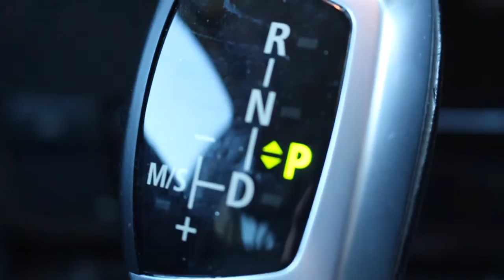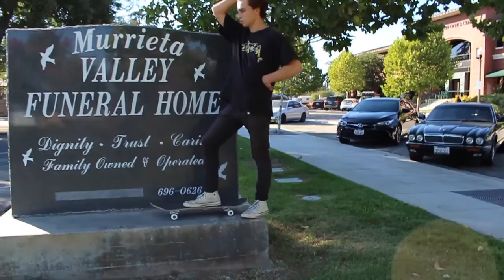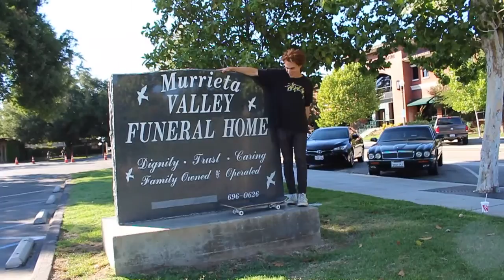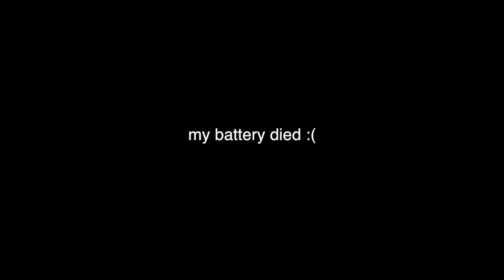WHAT IS HE DOING??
My old youtube channel "sebs m8" wouldn't upload videos right and kept spazzing out on me every time i tried to upload a video so i just made a new youtube channel -____- Hope you enjoi this video!